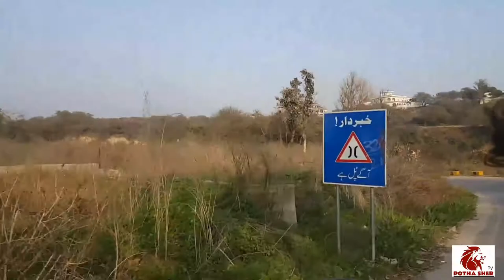Traveling Vlog Sorakhi To Sandal Dadyal Azad kashmir 2021